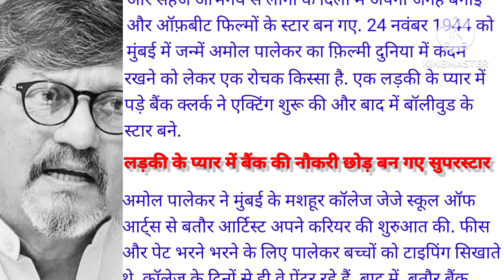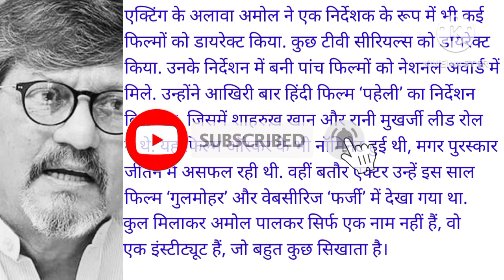अमोल पालेकर। Success Story।। A Motivational Story ।।